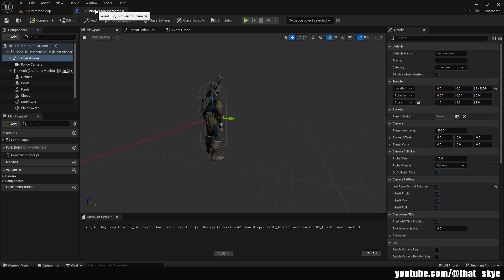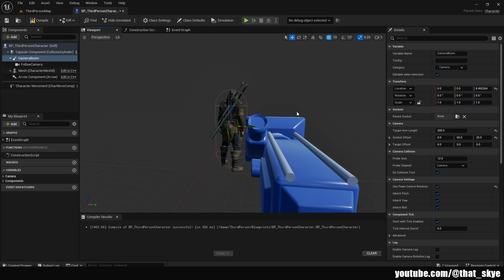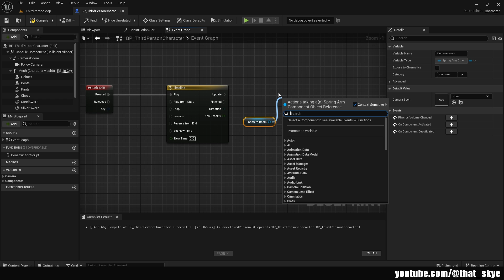How To Create AAA ThirdPerson Camera In Unreal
In this video I will show you how to adjust the camera in third person template. So that it looks more like the standard 3rd person camera that you can see in many AAA games. Specifically we will be focusing on "replicating" how camera looks in Witcher 3 Wild Hunt but you can apply this to any kind of game you want.